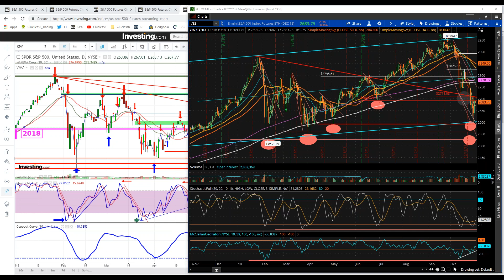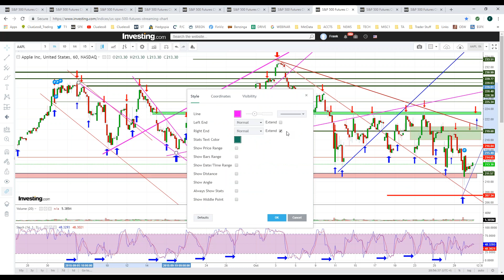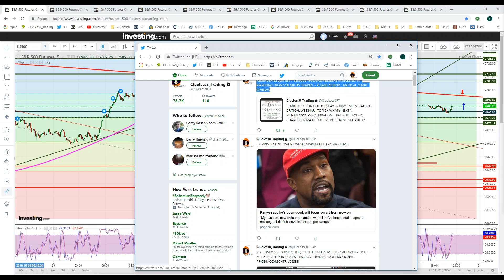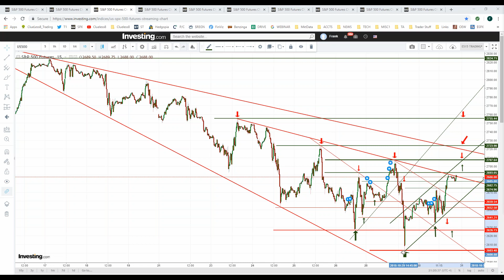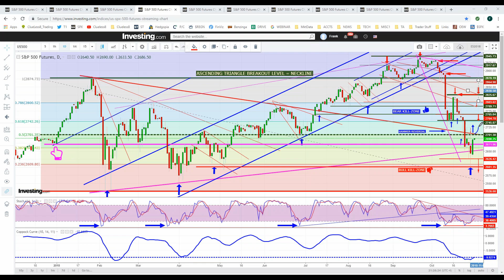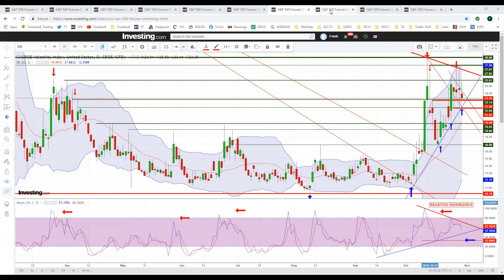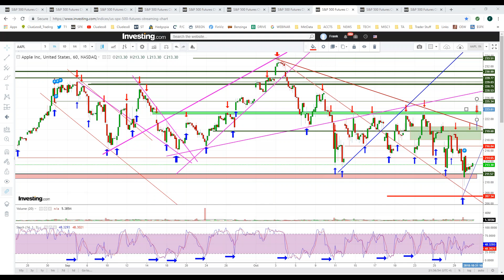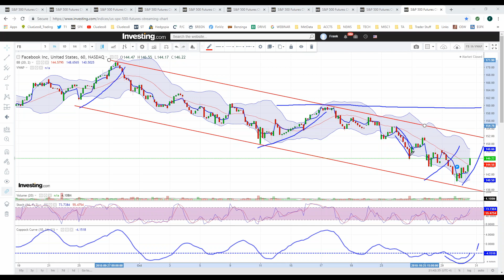THE ULTIMATE TRADING TRAINING VIDEO - TECHNICAL/BEHAVIORAL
NOT ALL TRADERS ARE EQUAL - WE ARE ALL CLUELESS8 SOME ARE LESS CLUELESS aka TACTICAL-PROFITABLE THAN OTHERS aka EMOTIONAL-LOSSES - EMBRACE STRUCTURED-VOLATILITY - TRADE CHARTS NOT YOUR OWN OPINIONS/PRICE FLUCTUATIONS